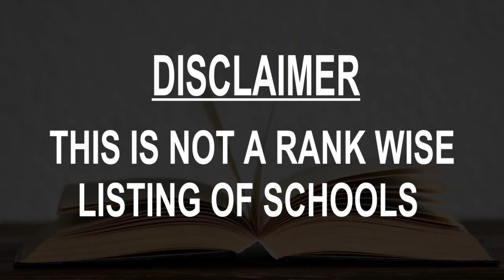Schools around Viana do Castelo, Portugal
Must Watch.. Best Schools around Viana do Castelo

Click on Bell ICON to get the notification of New Videos.This is not rank wise listing of Top Schools in Viana do Castelo, it's the list of best Schools around Viana do Castelo as per the ratings given by our users.

Listed Schools:

School of Health Sciences of Viana do Castelo
Rua D. Moisés Alves Pinho 190

Viana Surf Club
CAR SURF, Rua Diogo Alvares

Schools EB23 Viana Do Castelo - Abelheira

Secondary School In Monserrate
Av. do Atlântico

Escola Secundária de Santa Maria Maior
R. Manuel Fiúza Júnior

EB1/JI do Cabedelo
O Francês, R. José do Rego Lopes

Escola Eb.2,3 Frei Bartolomeu Dos Mártires

Academia de Música de Viana do Castelo
Tv. do Salgueiro 14-16

Agrupamento de Escolas Pintor José de Brito
R. José de Brito S/N

Escola Básica de Avenida
Av. dos Combatentes da Grande Guerra 225